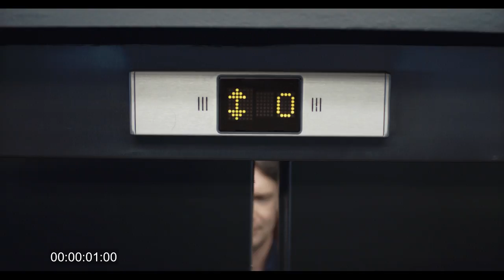AIRBORNE Motion Pictures - Eurovision Songcontenst - TV-Spot